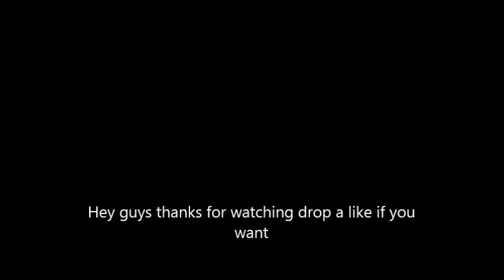Pokemon ruby part 3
My recording software finally chose to work for me today so yeah got this one recorded and if you want to see more like this video. all official go to nintendo